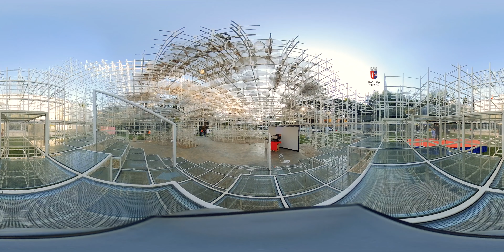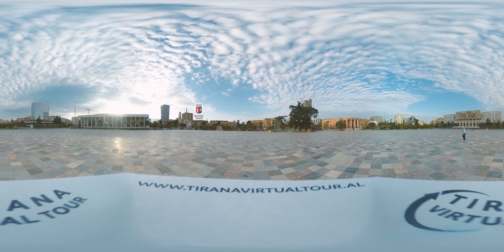Tirana VR 360 Video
"Turi Virtual i Monumenteve te Tiranes" eshte nje projekt i mbeshtetur nga Bashkia Tirane, Shqiperi.